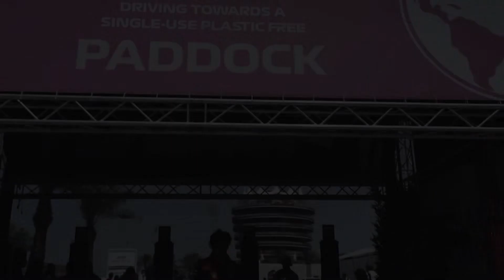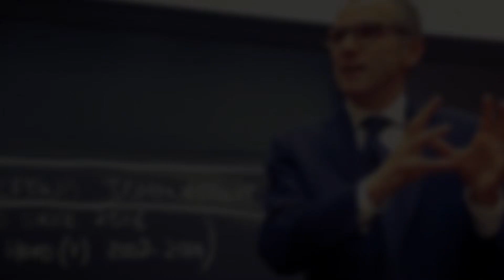LE GP DE JEDDAH MAINTENU ! - INFORMATION DE LA SEMAINE GRAND PRIX D'ARABIE SAOUDITE JEDDAH - F1 2022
LE GP DE JEDDAH MAINTENU ! - INFORMATION DE LA SEMAINE GRAND PRIX D'ARABIE SAOUDITE JEDDAH - F1 2022 - INFO F1 ACTU F1 NEWS F1 - INFORMATION DE LA SEMAINE F1 (26/03/2022) - LE PODIUM F1

00:00 Introduction
00:24 Officiel : La F1 maintient le Grand Prix d’Arabie saoudite !
01:11 Vettel forfait, Hülkenberg poursuit son remplacement !
02:01 Sainz et Ferrari accord trouver pour une prolongation de contrat !
03:08 Un GP de F1 à Las Vegas pour Thanksgiving 2023 ?
04:14 Domenicali : La F1 a le potentiel pour 30 courses et plus d’équipes

Beaucoup d'actualité en formule 1 cette semaine ! Une grosse polémique autour du grand prix de jeddah en Arabie Saoudite, Sebastian Vettel toujours positifs au covid encore remplacer par Nico Hulkenberg, la prolongation de Carlos Sainz chez Ferrari, un Grand Prix a Las Vegas en 2023 ? Et un futur calendrier de plus de 30 course par saison ! on voir donc tous ça aujourd'hui !